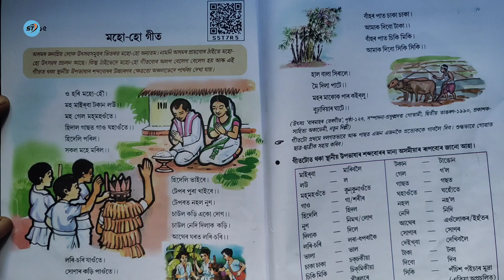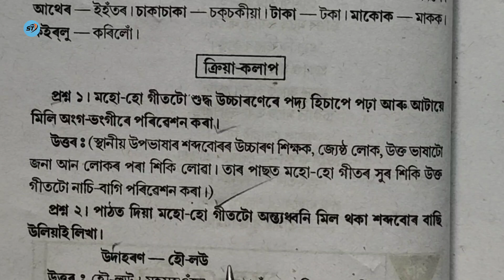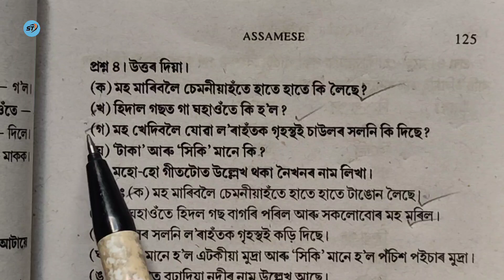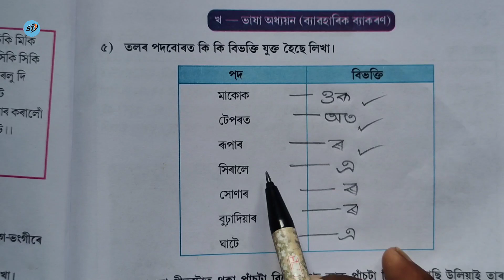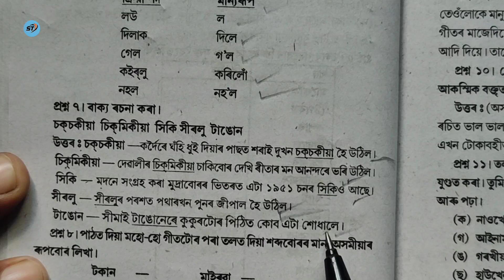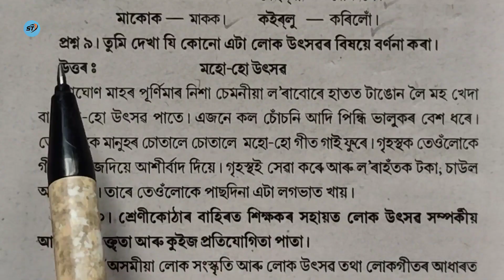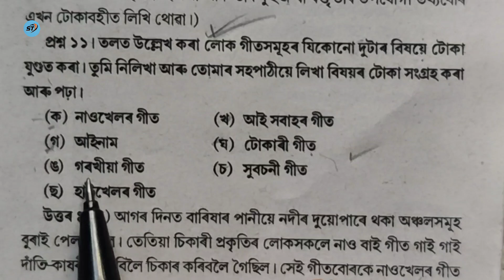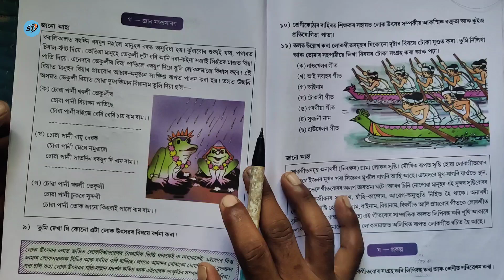মহো-হো_গীত ll ষষ্ঠ শ্রেণীৰ বাবে ll অসমীয়া ।। পাঠ নং-১৫ ।। উত্তৰ আলোচনা Assamese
About video